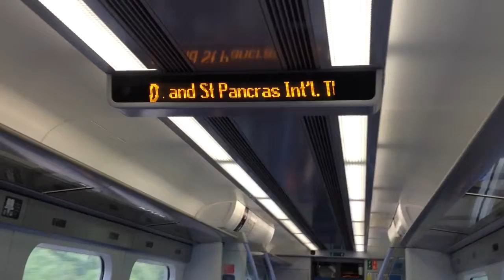Hs1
Board on train displaying its route